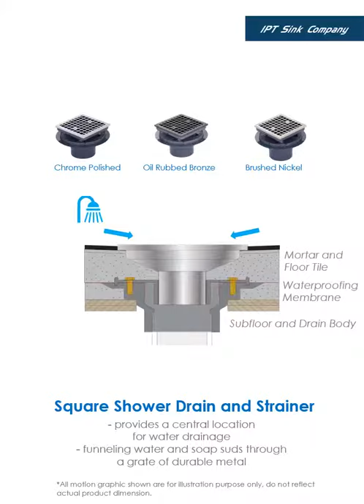Brass and PVC Square Shower Drain and Strainer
The innovative design of this brass shower drain offers a decorative solution to standard shower plumbing fixtures. The square format provides a central location for water drainage, funneling water and soap suds through a grate of durable metal. An oil-rubbed bronze finish makes this functional plumbing component a fashionable complement to shower heads, handles and hardware. A tile-in option allows for an integrated shower floor design that coordinates beautifully with modern floors, including large format decorative tile and natural stone as well as mesh-mounted mosaics.

Versatile PVC flange accommodates 2-in. and 3-in. drain fittings
Adjustable grate heights ranging from 1.85 in. to 2.5 in.
3 decorative finishes coordinate beautifully with traditional and modern bath hardware
Designed to accommodate tile-in applications
Strainer plate features a square punch grate
Grooved flange adapter acts as a protective seal that prevents leaking